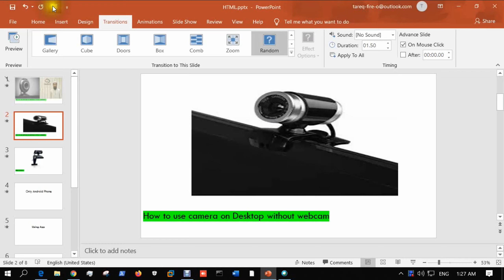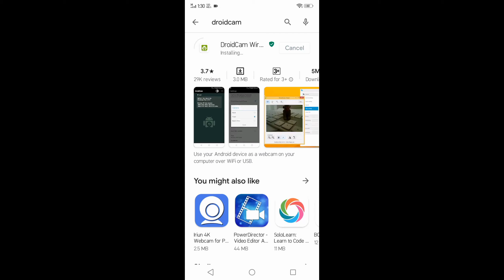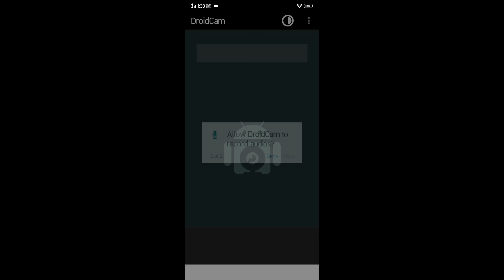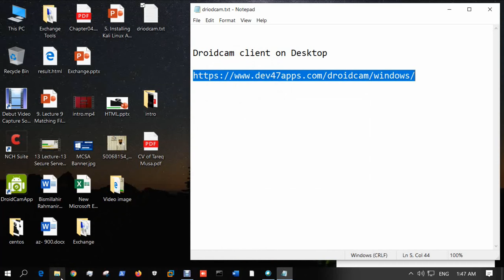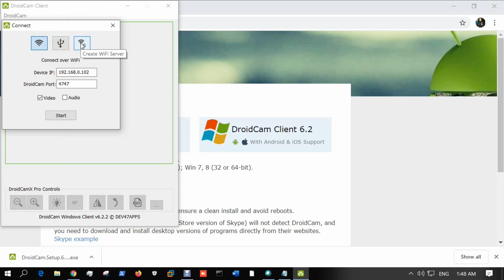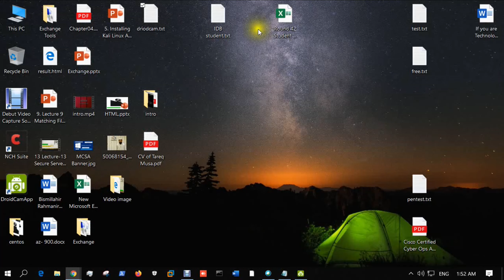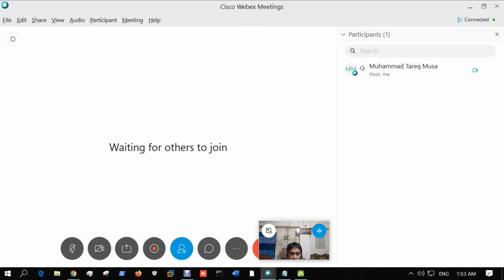How to use Phone as Webcam.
MTCNA. MTCRE
Microsoft Windows Server 2016 Charter Member
Technical Trainer